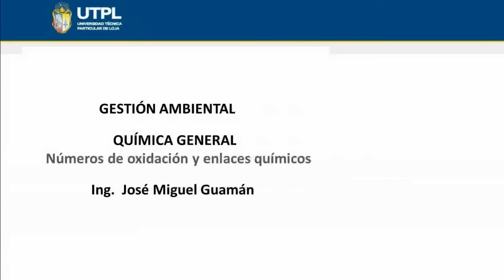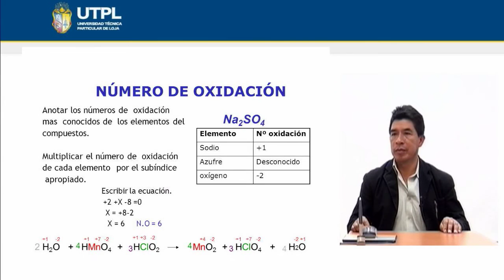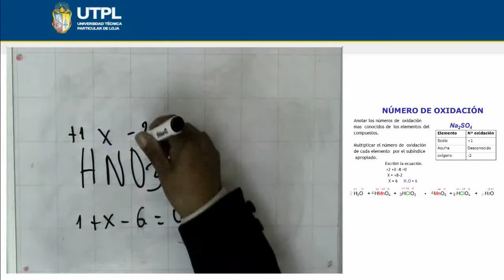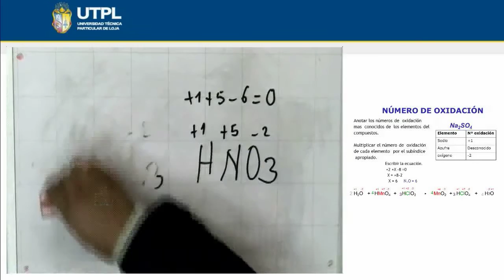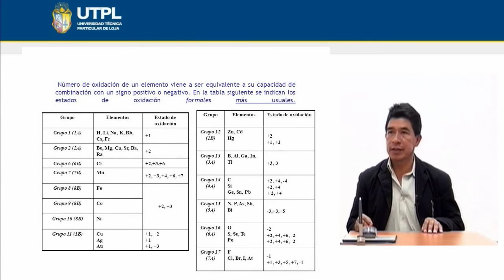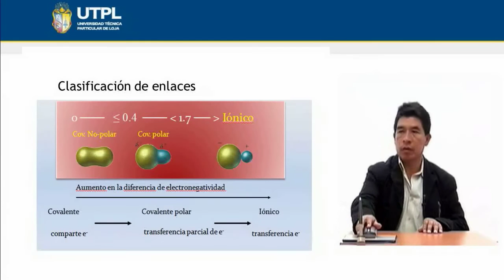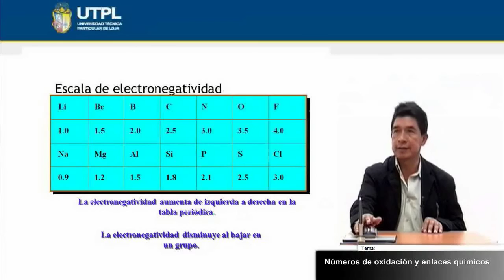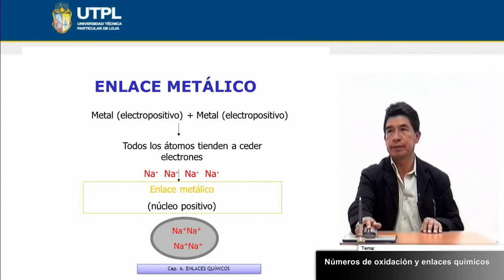UTPL NÚMEROS DE OXIDACIÓN ENLACES QUÍMICOS [(GESTIÓN AMBIENTAL)(QUÍMICA GENERAL)]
Gestión Ambiental
Química General
Tema: Números de oxidación y enlaces químicos
Ponente: Ing. José Miguel Guamán